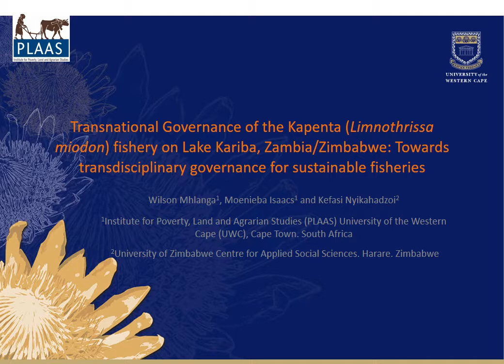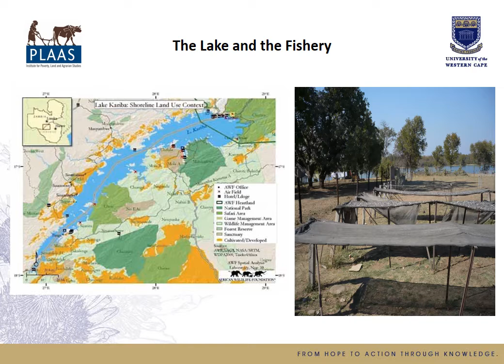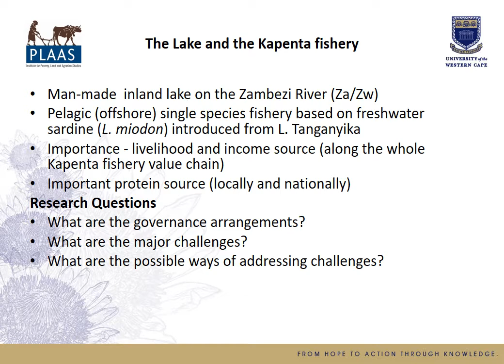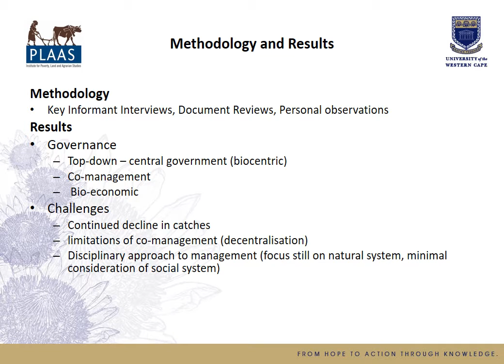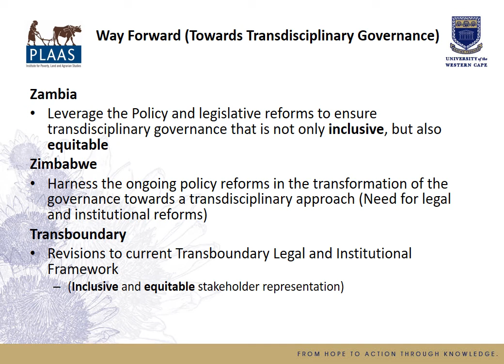Transnational Governance of the Kapenta (Limnothrissa miodon) on Lake Kariba, Zambia/Zimbabwe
Transnational Governance of the Kapenta (Limnothrissa miodon) on Lake Kariba, Zambia/Zimbabwe: Towards transdisciplinary governance for sustainable fisheries.
Wilson Mhlanga, Institute for Poverty, Land and Agrarian Studies (PLAAS) University of the Western Cape (UWC), Cape Town South Africa; Moenieba Isaacs, Institute for Poverty, Land and Agrarian Studies (PLAAS) University of the Western Cape (UWC), Cape Town South Africa; Kefasi Nyikahadzoi, University of Zimbabwe Centre for Applied Social Sciences, Harare South Africa